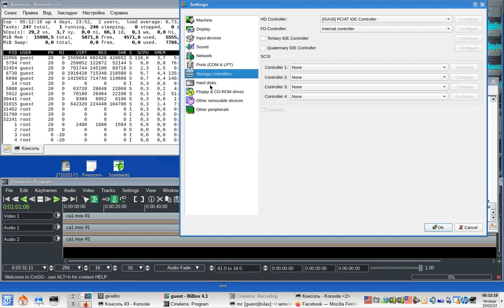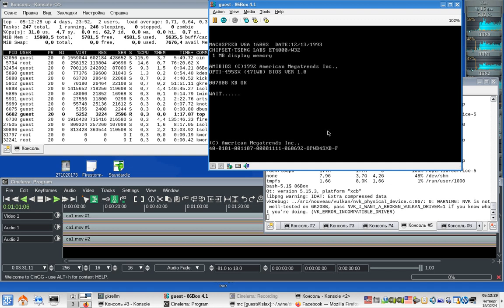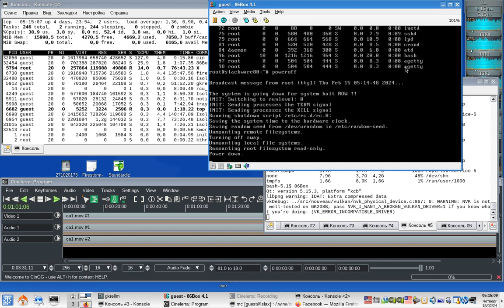86box emulated dx4/100 nearly plays mp3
Slackware 8.0, 8mb ram, isa sound blaster :)
Madplay compiled inside virtual machine from slackware 8.1 sources
for some reason ne2k isa was slow at 6kb/s